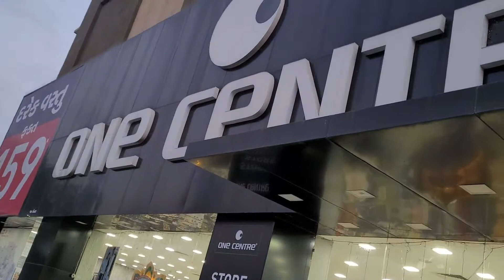Nadiad | Anand | Vadtal | Gujarat | Food | Vlog | Jenya Patel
Full Enjoyed In Nadiad, Vadtal And Anand Food Food Food And Jalsa..